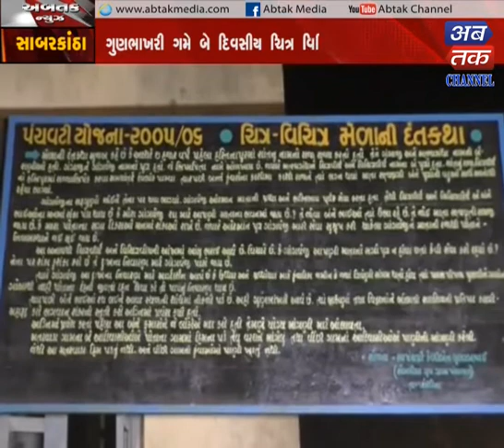Sabarkatha: Whatever a two-day picture of a mercurial figure, a weirdo-filled fair is held